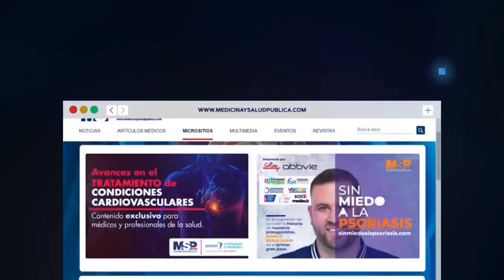Día Mundial del Alzhéimer: Manejo actualizado y avances en el tratamiento